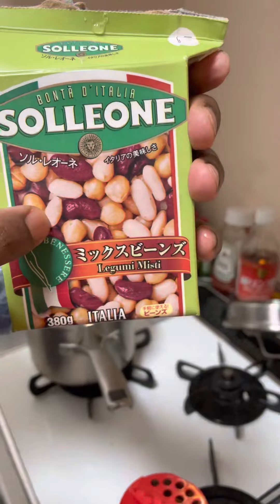H&W’s Kitchen-Mixed Beans Side Dish (February 14th-18th, 2022)